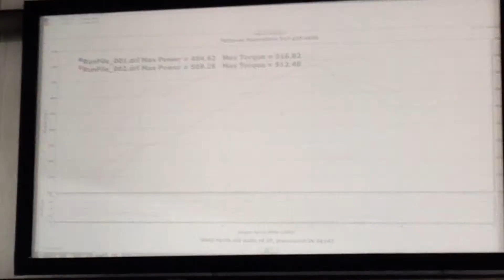2011 Camaro SS With TorqStorm Supercharger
First time on a dyno, mostly been seat tuning.  509hp/512tq at only 5800RPM.  Afr's were quite rich but for the first time on the dyno not bad.  Just need some dyno time.